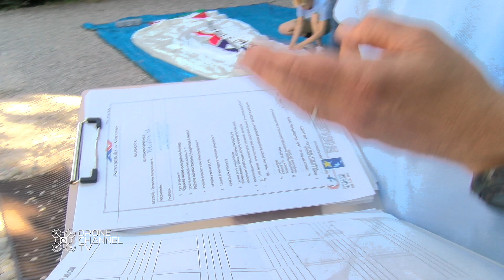L'Aerostato di Marco Nero Formisano ai Giardini Estensi di Varese.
Per riprendere dall'alto l'Orchestra Ars Cantus che si è esibita in brani di Rossini e Star Wars, è stato utilizzato L'Aerostato di Immagini al Volo. In uno scenario stupendo volando sopra le persone, Marco Nero Formisano ci ha spiegato come opera in scenari di questo tipo in tutta tranquillità e con tutte le autorizzazioni del caso.